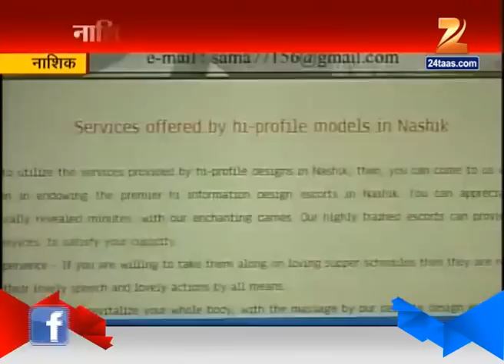Nashik : Sex Racket With Nashik Female Escort Website